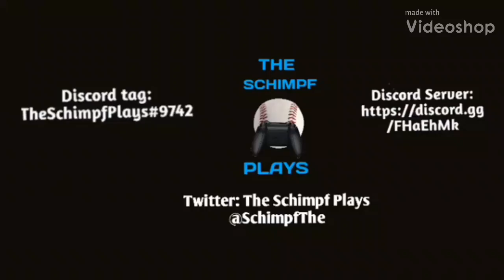MLB PI 18 PACK OPENING